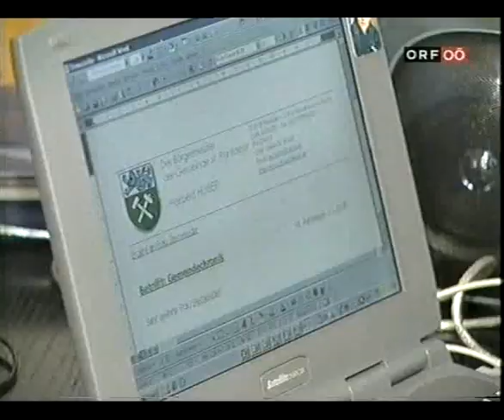Gemeindereportage2001, Audio- na.avi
Reportage über die Gemeinde St. Pantaleon im Jahre 2001